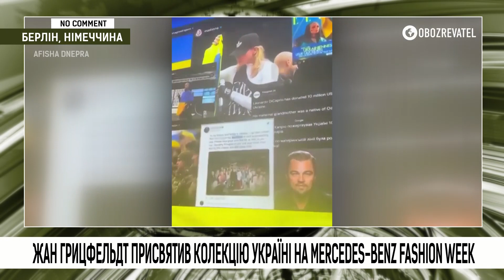Бенедикт Камбербетч, Емма Томпсон, Жан Грицфельдт і гурт “Scorpions” з Україною в серці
британський актор Бенедикт Камбербетч розгорнув прапор України на сцені нагородження "Оскара2022";
британська акторка Емма Томпсон виступила з віршем тараса шевченка в Лондоні;
Жан Грицфельдт присвятив колекцію Україні на Mercedes-benz fashion week;
now listen to my heart, it says Ukrainia: гурт scorpions змінив слова у пісні "Wind of change".